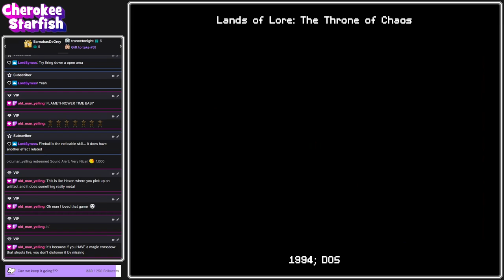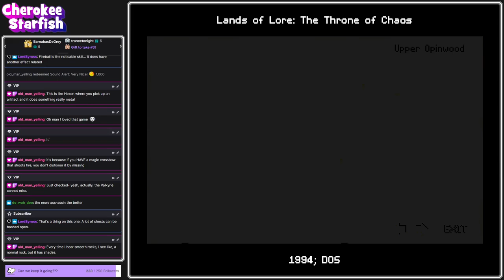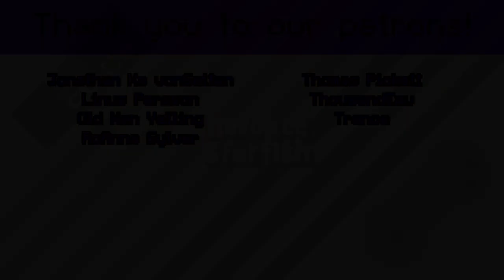Opin Arms - Lands of Lore: The Throne of Chaos #4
Kieran and Baccata brave the upper Opinwood, infested by walking dead and filled with deadly giant hornets. Neither compare to the trials waiting in the nearby Urbish Mines, where even getting in the door is a struggle.

☆ About my Let's Play:
The Lands of Lore series is one that's always kind of been on my periphery, but I've never gotten around to playing it. Now I'm sorry I waited so long, even though I'm glad I get to experience it for the first time with y'all! The Throne of Chaos debuted to great commercial and critical success back in 1993, and this enhanced CD-ROM port (released the following year) upped the ante even further by including phenomenal voice acting and direction, including Sir Patrick Stewart as King Richard. It's easy to see why as you dive straight into some incredible artwork, animation, and sound, all backed by a great user interface and overall high quality-of-life design. This is definitely one of those games where you can tell the developers cared deeply what they were doing, and you have to wonder how they managed to do some of what they did within the limitations of technology at the time. I fell in love with this title right away, and I hope you will, too, as we follow canon hero Kieran on his quest to stop the evil Scotia!

☆ Genre/Features:
Impressive voice direction and acting, featuring Sir Patrick Stewart
Jaw-dropping visuals that outclass some modern titles
High quality of life present in features like the automap
Incredible attention to small details like UI animations and character screens